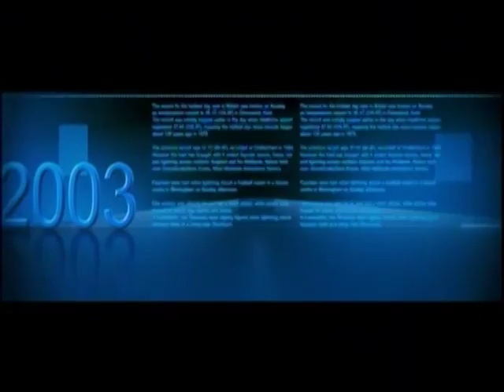Honda Fit EV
Honda unveiled the all-new Fit EV Concept electric vehicle and the platform for a midsize plug-in hybrid vehicle. Both vehicles are integral to the Honda Electric Mobility Network, the company's comprehensive approach to reducing CO2 emissions through innovative products, energy-management and energy-production technologies.